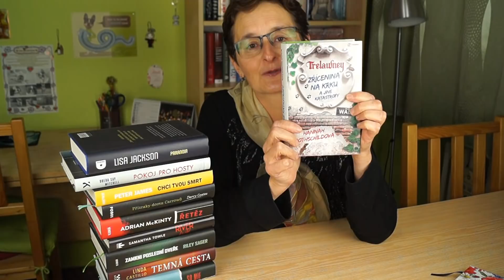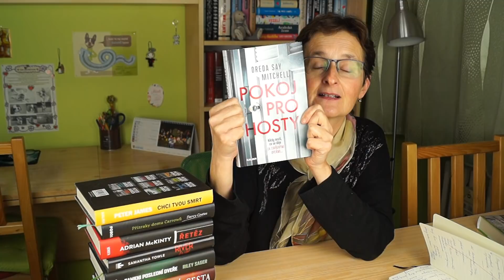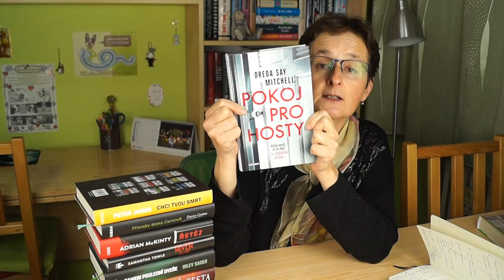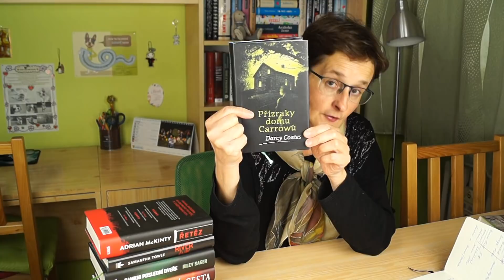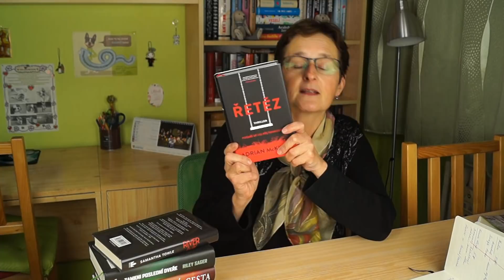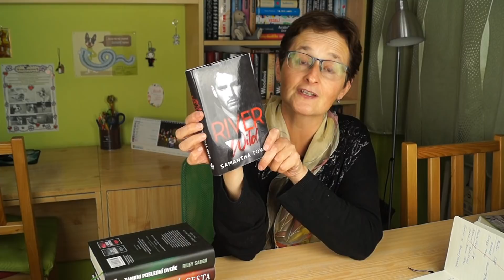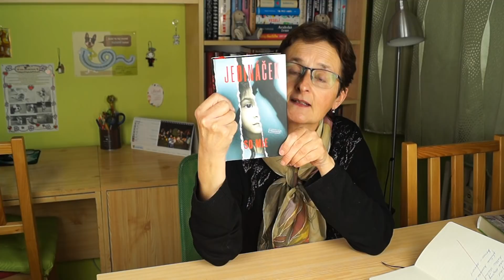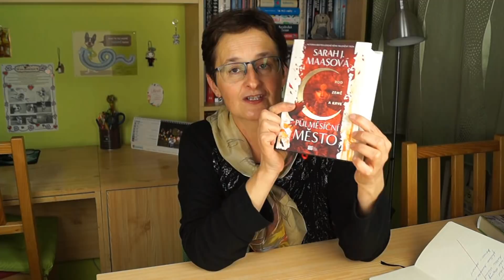ČTENÍ S MAMINKOU 4 ♥ 2020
✨ Knížky z tohoto videa ✨:

🌹 PŘEČTENO 🌹:

⭐ Propast času - Roman Bureš
⭐ Císařovna - Roman Bureš
⭐ Impérium - Roman Bureš
⭐ Zřícenina na krku a jiné katastrofy - Hannah Mary Rothschild
⭐ Paranoia - Lisa Jackson
⭐ Pokoj pro hosty - Dreda Say Mitchell
⭐ Chci tvou smrt - Peter James
⭐ Přízraky domu Carrowů - Darcy Coates
⭐ Řetěz - Adrian McKinty
⭐ River Wild - Samantha Towle
⭐ Zamkni poslední dveře -  Riley Sager
⭐ Temná cesta - Linda Castillo
⭐ Jedináček - Mie So

🌹 ROZEČTENO 🌹:
⭐ Rod země a krve - Sarah J. Maas

Děkuju Jacku! ♥